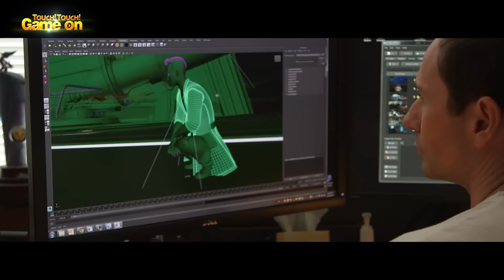블리자드, 오버워치 전세계 천오백만 플레이어 돌파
출시 약 3개월째를 맞은 고급시계 오버워치! 전 세계 플레이어가1천5백만 돌파하며
PC게임의 새로운 황자로 굳히기 모양새를 보이고 있다. 오버워치의 1천5백만 돌파를
맞이해 출시 이후 성과를 살펴본다.